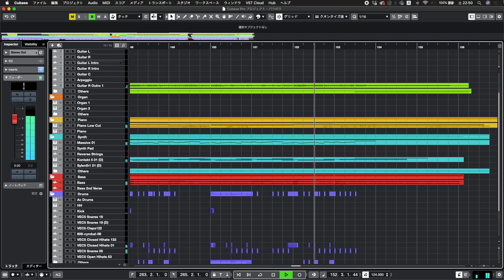パラボラ - Official髭男dism カラオケ DTM 耳コピ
2020年「カルピスウォーター」CMソング

１番のAメロ後半にキックの音が入っていなかったので修正しました（2020/5/4）
再UP前に頂いていたコメントは私の方で転記させて頂いています。